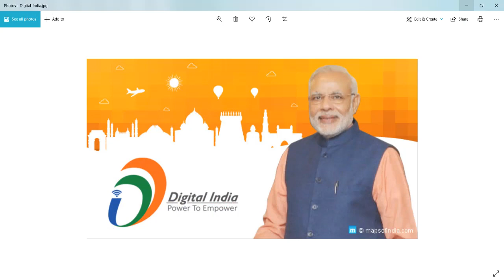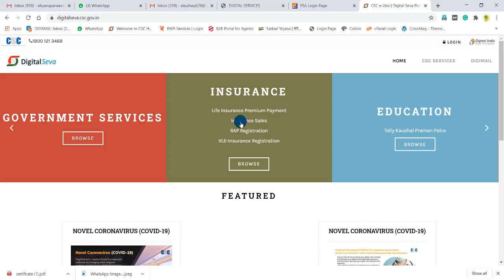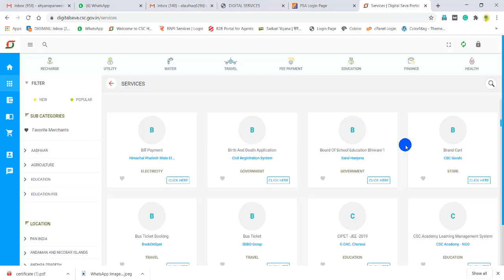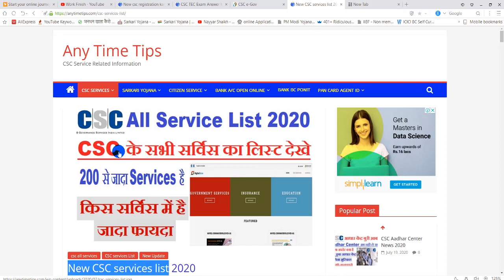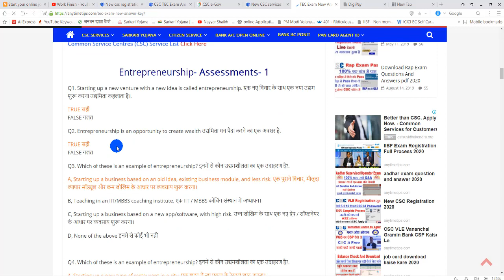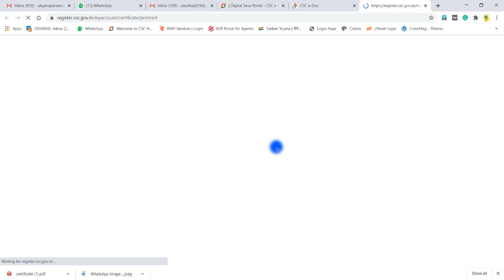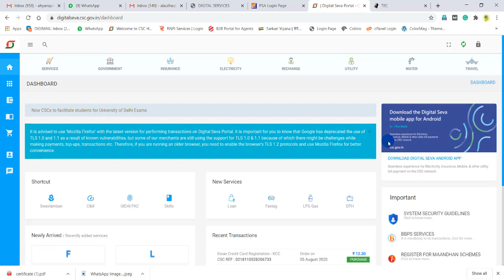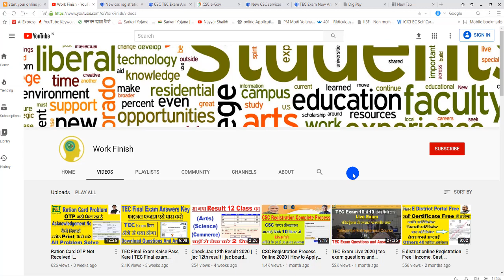Govt Service Portal CSC | CSC Digital India Portal id Password | By Work Finish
हेल्लो दोस्तों आप अगर चाहते हो की आप को और भी इसी तरह की विडियो या फिर जानकारी मिलते रहे तो आप मेरे - Work Finish - चैनल को Subscribe कर सकते हो | धन्यवाद

digital india,
govt service portal,
digital india online job,
digital india portal registration kaise kare,
csc government services india limited,
csc government service,
government seva